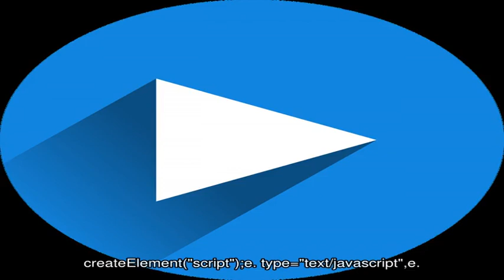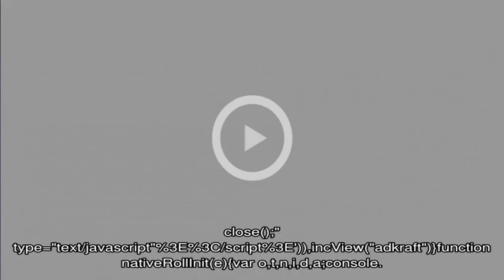Баклажанные рулетики с сыром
Закуски из жареных баклажанов являются очень вкусным блюдом.